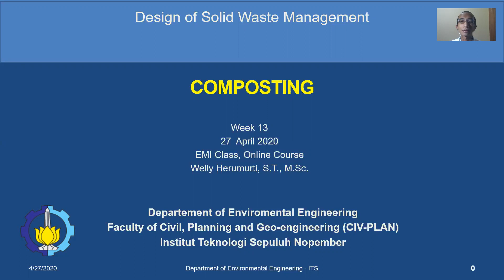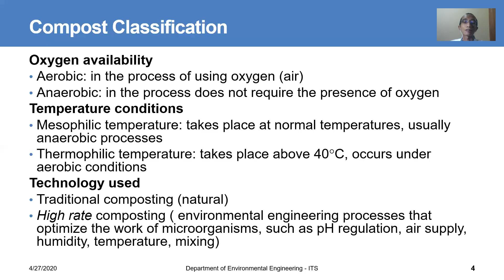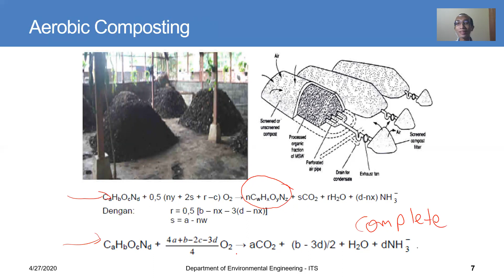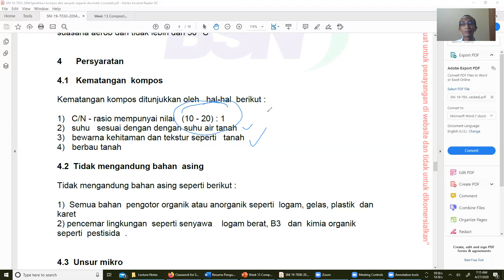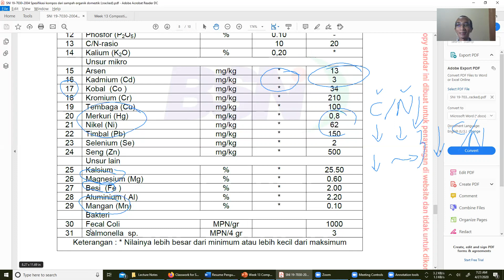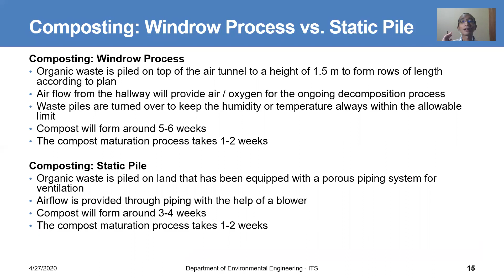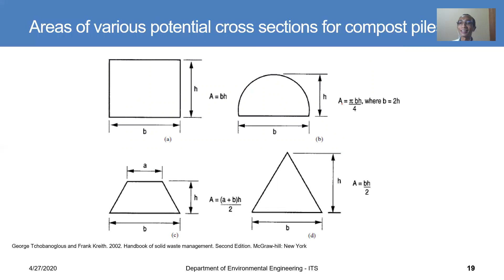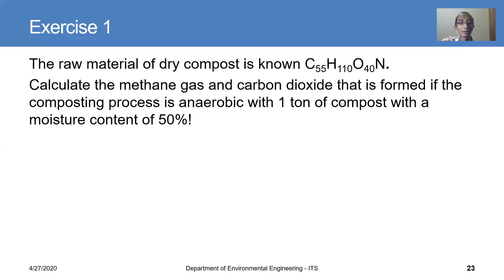Design of Solid Waste Management (EMI Class) Week 13 Composting